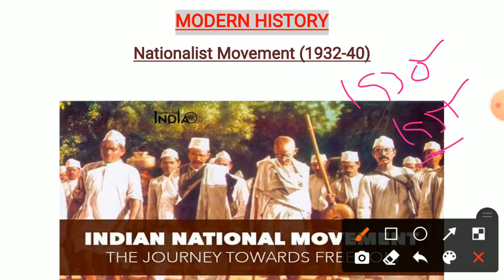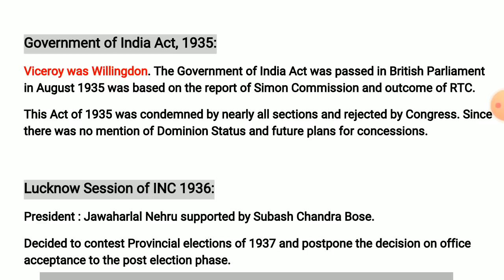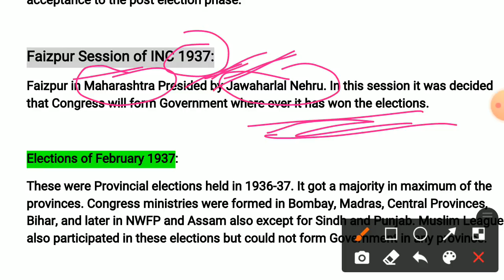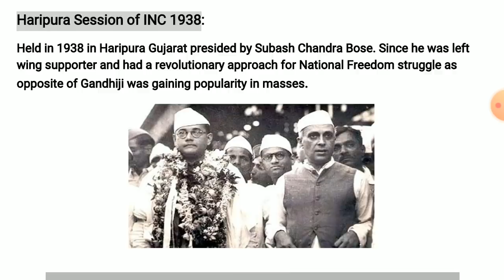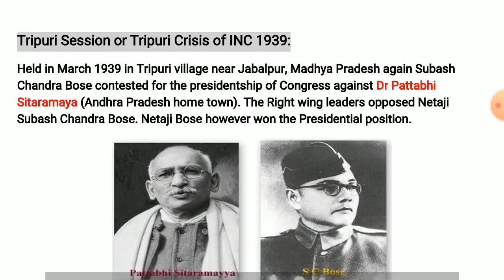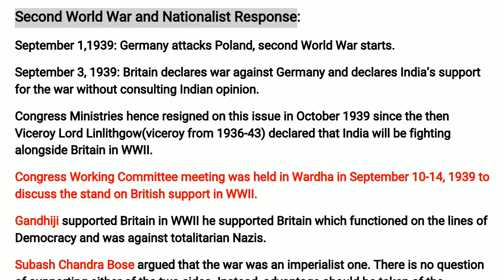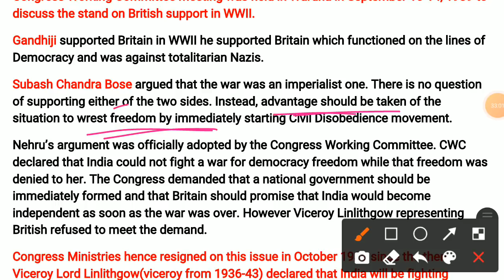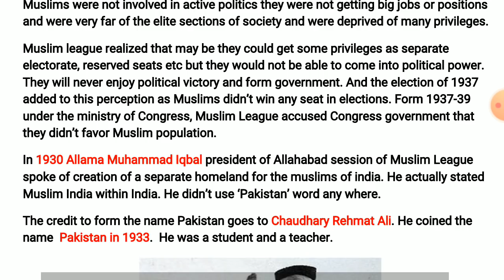Lec 24 - Indian National Movement (1932-1940) || History by Ankush Ma'am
Lec 25 - Indian National Movement (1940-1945) || History by Ankush Ma'am

Lec 23 - Civil Disobedience Movement ||
Round Table Conferences ||

Lec 6 - Governor General - Part 2 || History

Lec 5 - Governor General - Part 1 || History

Lec 4 - Expansion of British (Battle of Plassey and Battle of Buxar) || History by Ankush Ma'am